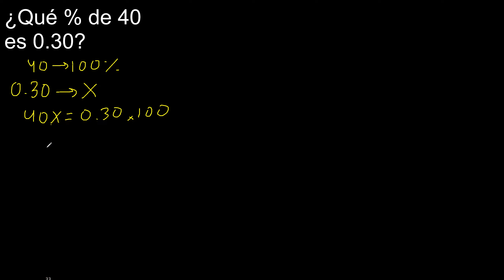Qué % de 40 es 0.30 , que porcentaje de un numero es otro ejemplo